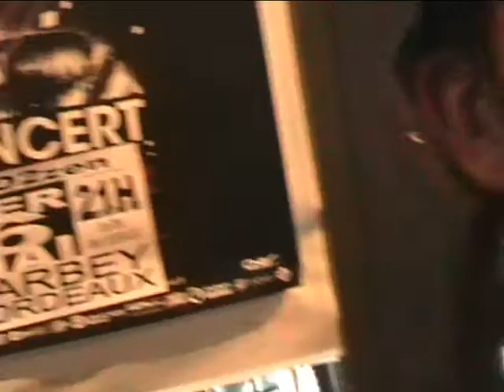km3 enflamme la gomorah delirium 2!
Yoooo KM3 tue ton gothik power of love dark blood metal, c'est qui les plus beaux hein? K-musclor, K-mystik et K-minot évidemment .